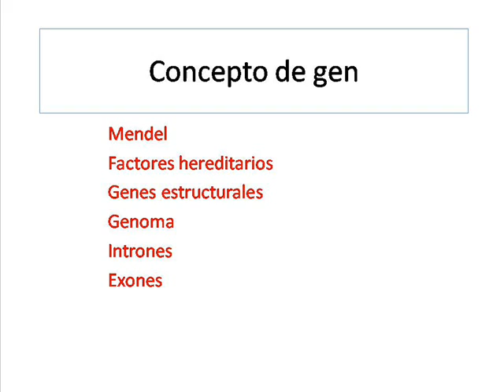Concepto de gen